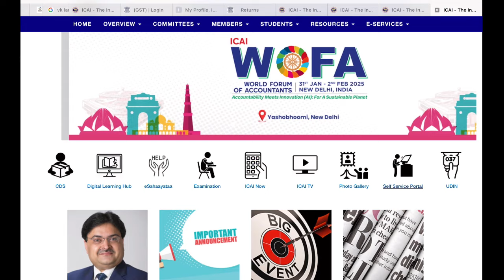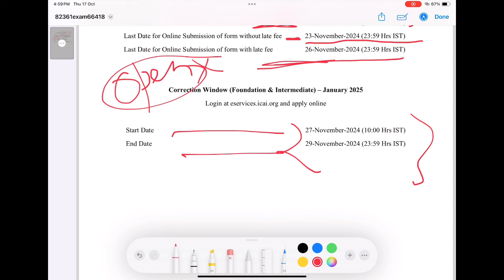CA Exam January 2025 Exam Form | CA foundation Jan 2025 Exam Form | CA inter Jan 2025 Exam Form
1) CA Foundation January 2025 Exam Form
2) CA intermediate January 2025 Exam Form
3) CA exam January 2025 Exam Form
4) icai exam January 2025 Exam Form
5) icai news
6) CA NEWS
7) chartered studies